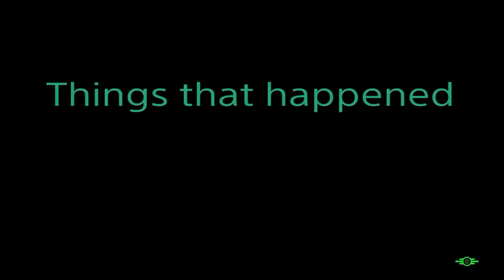Fallout 4 [The Adventure For A Flaming Sword]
This is the story of one individual who wanted a badass looking sword and got one. Yeah